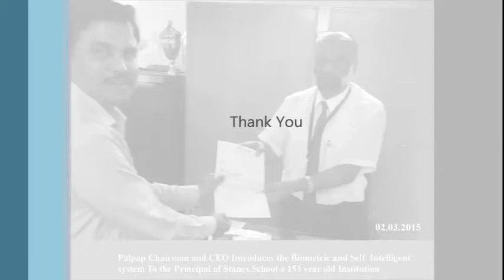PALPAP ERP-InsPro Plus @ Stanes Schools Introduces Biometric and Self Intelligence Alert System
Stanes School is 153 year old School in India which was established in the year 1858 by Sir Robert Stanes.  Here Students are exposed to the environment through group activities that inculcate a strong sense of preservation amongst them and it is a great place for experimental learning
Palpap ERP is a prominent global software service provider which was commenced in the year 1997 whose main focus was to serve and gratify Educational Institutions like Schools and Colleges.
Palpap entrenched its roots over various Institutions, Organizations and flourished its Endeavour over these areas . The main aim of Palpap is  to achieve the objectives in an environment of fairness, honesty, and courtesy towards our clients, employees, vendors and society at large.
Today Palpap-ERP introduces Biometric and self Intelligence Alert system for students and staffs for the purpose of unique identification that plays vital role in secured attendance marking and also establishes voice call message system to intimate parents about their wards.